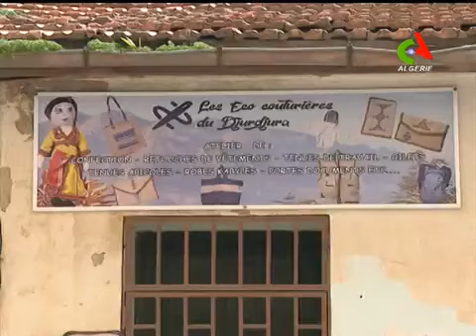TIZI OUZOU - les bijoux de recyclages à AIN EL HAMMAM عين الحمام - تحف رائعة من مواد مرسكلة